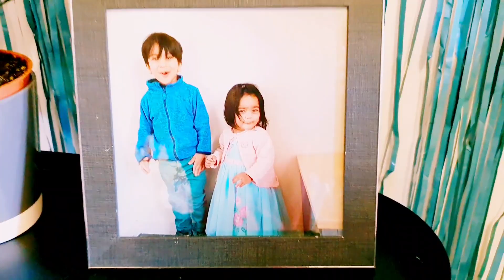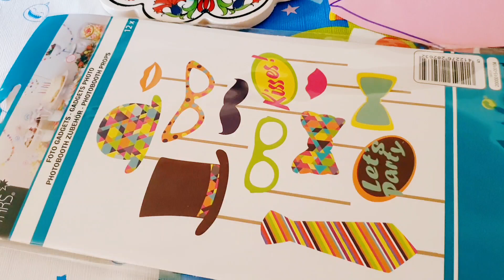Birthday party 🎁||Rishan's Birthday party with his friends||birthday blast||super Mario cake